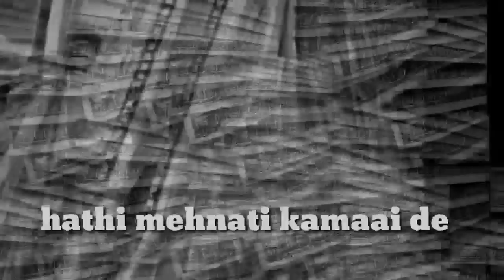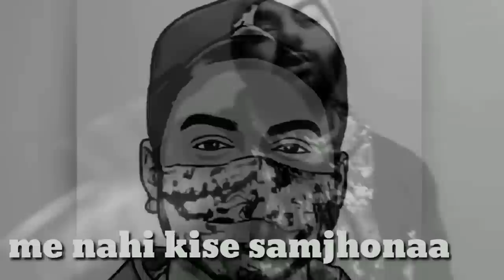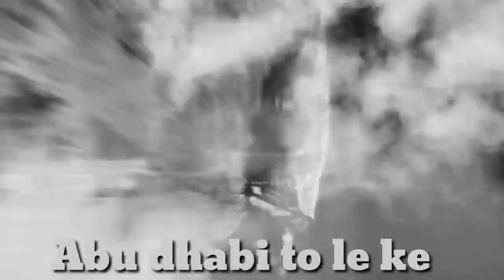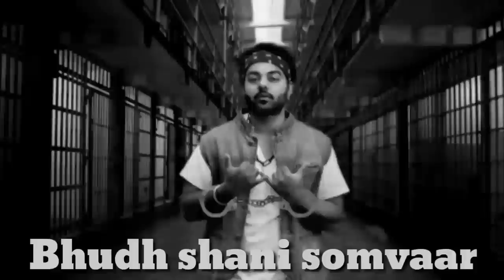100 Times | J Swag | J Swag Studio | Aniket Jain | Ranjit Singh | Classic Hiphop | Rap Songs | Video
J Swag's One and only official youtube account.

Song - 100 Times
Artist - J Swag
Mix Master - Aniket Jain
Video - Ranjit Singh
Label - J Swag Studio

latest punjabi song#punjabi music#hundred times#100 vaar#rap song#latest hiphop song#j swag#j swag studio